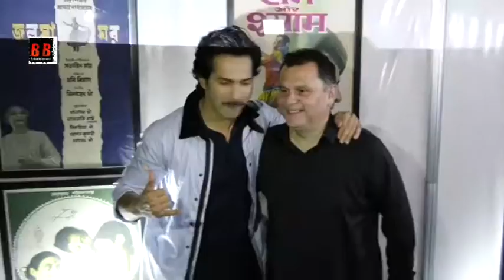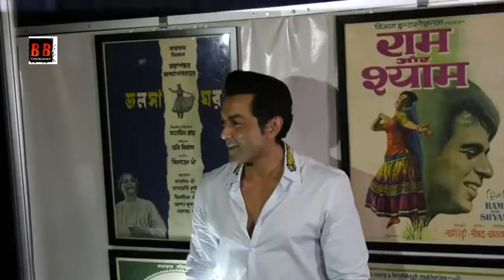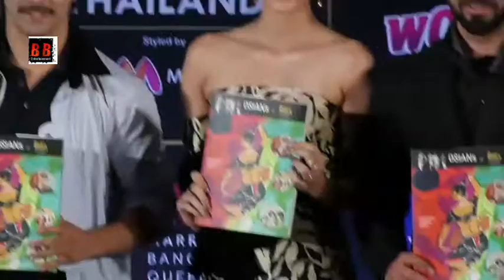Press Conference Of 19th Edition Of IIFA Weekend Award 2018